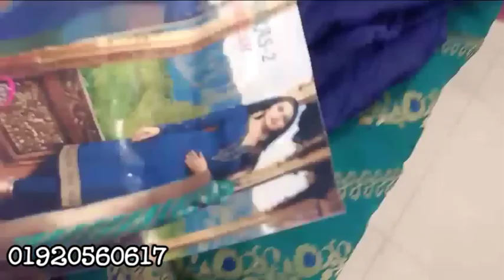কাতান ওড়না 4 পিস পাচ্ছেন মাত্র 2000 টাকায় এখনই কিনুন 3pis katan orna silk fabric pachan matro2000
2000 tk